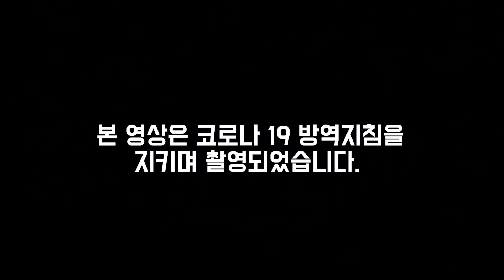허훈이 다 보내버렸습니다 ㅋㅋㅋ 텐션 실화냐~ [김영현의 1일1친]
KBL MVP 두두등장